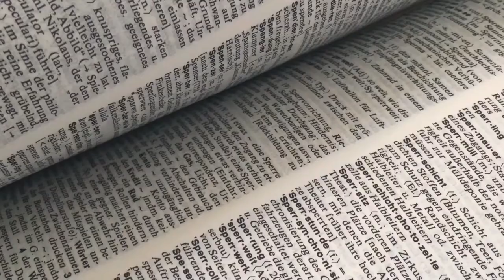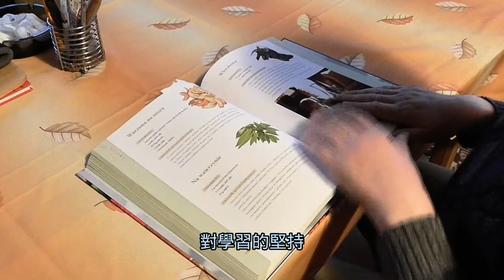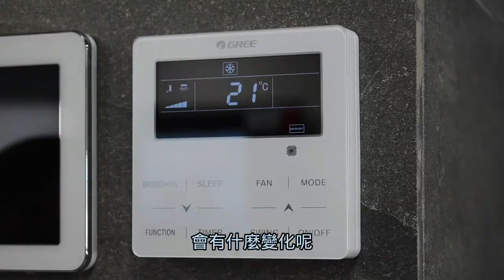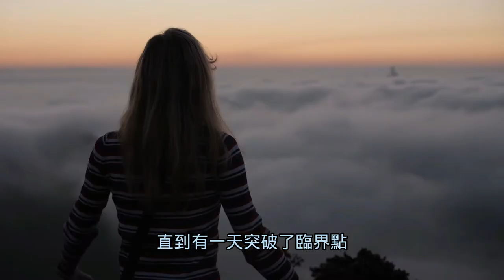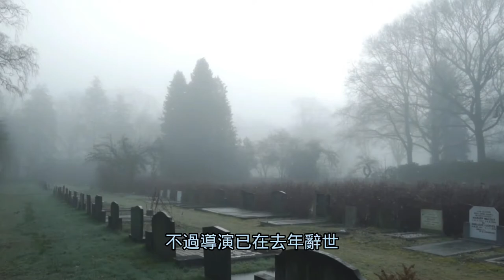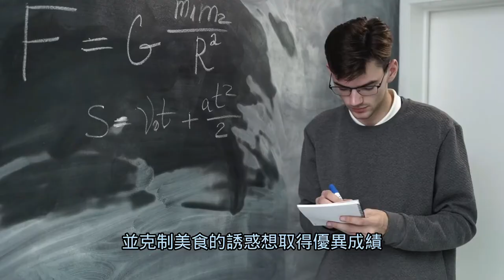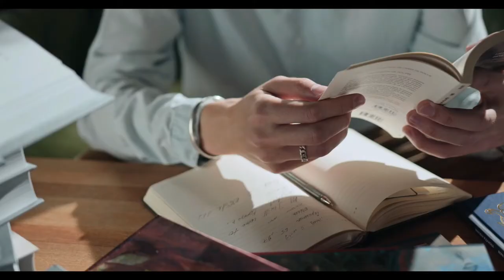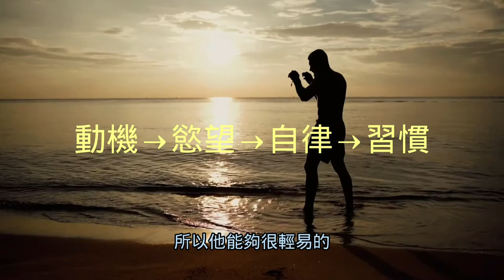你知道自律其實很簡單嗎？自律到極致的人，人生猶如開掛！2022富人習慣是如何養成的？自律為你打開成功的道路（附中文字幕）｜個人成長｜OPadre歐爸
“決定人生上限的，不是你的學歷而是你的自律”
”你有多自律，就有多自由”
”想獲得真正自由，就必須高度自律”
這些讓人朗朗上口的自律語錄，相信有很多人聽過，但是你知道這是為什麼嗎？

蟬聯13年的世界首富比爾．蓋茲每年讀50本書，他曾說，「閱讀仍然是我學習新事物並測試我理解的主要方式」
股神沃倫．巴菲特每天會花費5至6個小時閱讀5份報紙、500頁公司報告
臉書創辦人馬克．扎克柏格每兩週至少讀一本書
SpaceX及特斯拉創辦人伊隆·馬斯克每天至少會花一個小時在閱讀上
Nike創辦人菲爾．奈特除了公司以外最常待的地方就是圖書館，他甚至每天報到時都會鞠躬表達敬意
美國最具影響力的脫口秀主持人歐普拉·溫芙蕾曾說，「書籍是我通往世界的通行證」
這些在社會上取得巨大成就與財富的人，是因為成功才自律，還是因為自律才成功呢？

自律真的很重要嗎？
自律真的很困難嗎？
自律真的很容易失敗嗎？
自律的人一定會成功嗎？
自律會給你帶來更美好的人生嗎？

如果在你腦袋中有浮現出上面的問題
如果你對目前的生活不滿意
如果你想知道通往成功之路的捷徑
那麼今天就請你一定要把這部影片看到最後，相信對你會有所幫助。

影片目錄 ：

0:00    讓人朗朗上口的自律語錄
0:30    自律比智商更重要
1:03    是因為成功才自律，還是因為自律才成功？
2:54    自律的本質1:控制情緒
3:30    自律的本質2:約束自己
3:59    自律的本質3:自我能力發展工具
4:37    為什麼要自律？
5:50    小習慣帶來大變化
8:06    習慣會遺傳
10:34  運氣和機遇
12:36  為什麼自律不容易成功1:感受是負面的
12:58  為什麼自律不容易成功2:僅靠意志力去控制
13:25  為什麼自律不容易成功3:目標不明確及沒有動機
13:58  如何做到自律1:自律的底層邏輯
15:00  如何做到自律2:尋找極致的慾望
16:03  如何做到自律3:設立階段性目標
16:30  如何做到自律4:設立獎勵機制
17:15  總結

如果你看完這部影片覺得能帶給你一點價值，希望你能幫忙：
3.留言給我，你的問題及意見是我做這部影片最大的回饋
4.分享出去，讓你也認同的觀點影響更多的人
感謝你的觀看，希望你在邁向財富自由的路上有我一路相伴。

免責聲明：
本影片的資料主要來源為網上與社群媒體，因資料繁多故未能逐一查實，相關圖片內容僅作資訊用途及參考，不構成任何投資邀約、誘使、建議及推薦，本頻道志在分享個人觀點，如有誤點，歡迎指正。

推薦精彩影片：

如何利用狼道精神成功創業？99%的成功人士都有的特質！2022老闆必看的創業書籍！

為什麼創業不能聽別人的意見？99%的人創業失敗的3個原因！2022富人創業時從來不做的事！

細微改變帶來巨大成就！4個富人的習慣讓你邁向成功的道路！2022如何成為時間管理大師？

你的善良不該被錯的人利用！注意：能量吸血鬼就在你我身邊！2022富人如何維持正能量？

窮人與富人的區別：思維方式！你的思維決定你的成就！2022如何培養富人思維？

如何從魯蛇變成人生勝利組？阻礙你成長的9個壞習慣！2022如何戒除壞習慣？

跳蚤效應：心有多大，舞臺就有多大！個人素養：不要為自己的人生設限！2022有錢人的目標跟你不一樣！

舍恩定理：成功垂青自信的人！個人素養：自信是向成功邁出的第一步！2022有錢人因為自信而成功！

垃圾人定律：小心你身旁這幾類人，可能會毀了你一生！生活上的垃圾人是如何毀掉我們的？2022遠離垃圾人，活得更高級！

盧維斯定理：謙虛是完全不想自己！為什麼謙虛會如此備受爭議？2022富人取得成功的關鍵在於虛心！

窮人與富人的區別：錢的本質！為什麼你會賺不到錢？2022有錢人都知道的秘密！

魯尼恩定律：笑到最後的才是贏家！魯蛇應該如何逆轉人生？2022富人都是如何反敗為勝的？

這些小習慣足以毀你一生！悄悄在消耗你生命的小習慣！2022富人盡量在遠離的東西！